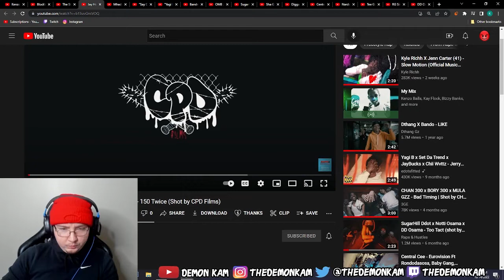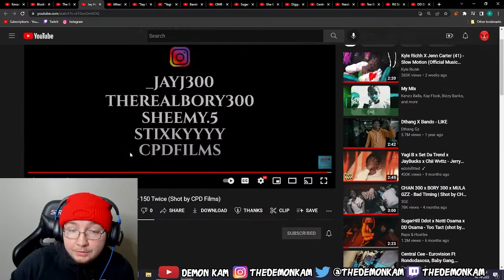Demon Kam Reacts to Jay Hound x Bory 300 x Sheemy x Stixkyyy - 150 Twice (Shot by CPD Films)